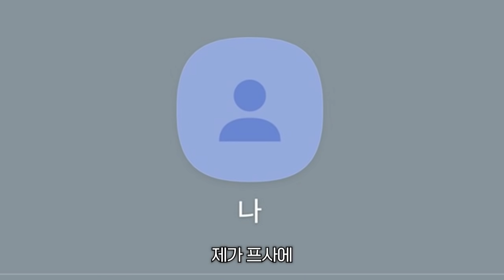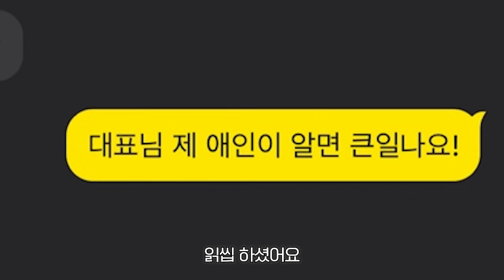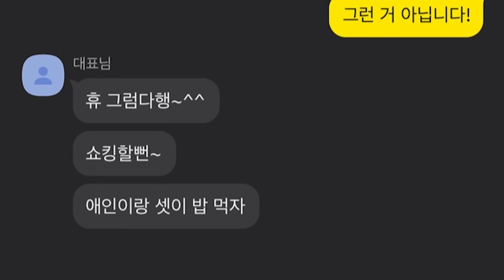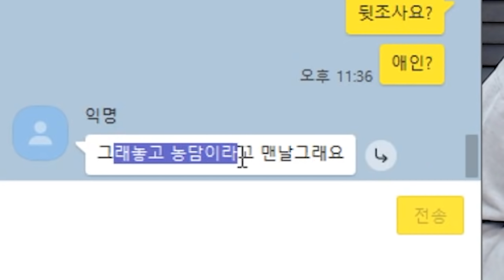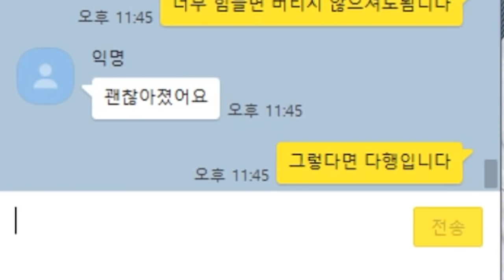20살 많은 대표님이 들이대서 애인있는 척 했더니... 온 카톡... (왜이러세요)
와...진짜 왜 이러는 거야...

[인스타그램] 7osong

[ 라이브 ]
유튜브에서 월/수/금 오후 10시 입니다.

유튜브 커뮤니티를 참고해주세요.
감사합니다.

썸네일 및 메세지 장면은 사연을 바탕으로 연출된 부분입니다.
*단 사연자와 조송이 카톡을 주고 받는 부분은 연출이 아님.
(실제 스트리밍 영상에서는 편집본과는 달리 사연자분의 실제 메세지 장면을 보여드렸음을 알려드립니다.)